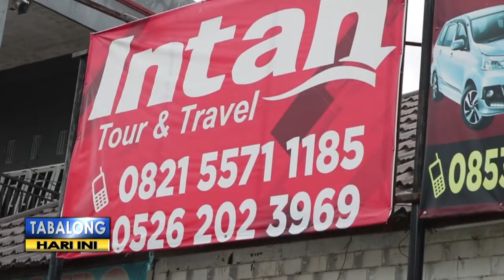Kenaikan Harga Travel Selama Ramadan Dan Jelang Lebaran